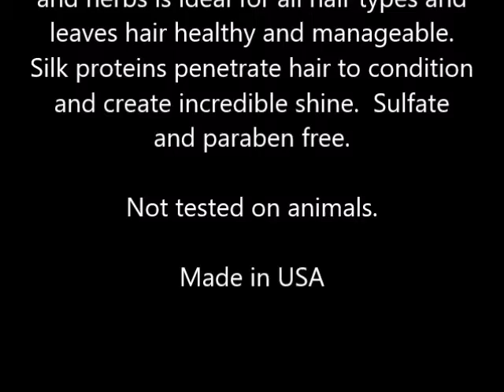Biosilk Silk Therapy Shampoo 12 fl oz